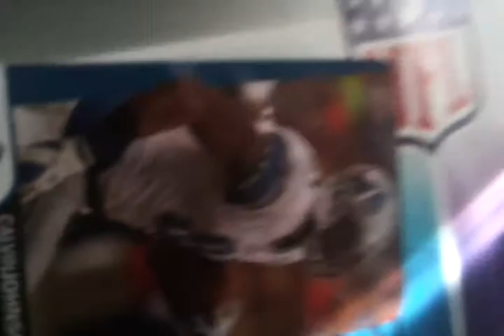Bo's NFL zone bedroom tour